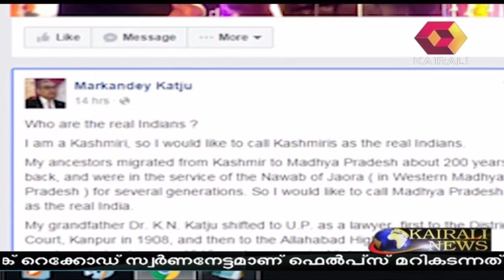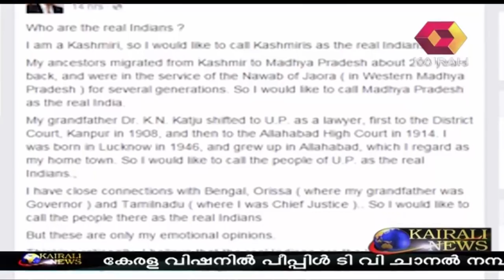Malayalis Are The Real Indians: Justice Markandeya Katju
Justice Markandeya Katju said that Malayalis are the real Indians and people should learn from them.